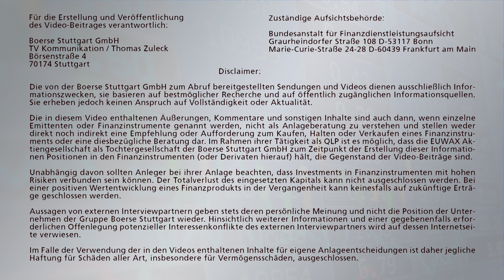BMW & Co.: Autobauer im Fokus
Heute sind es mal wieder die Autohersteller die im Fokus der Anleger stehen. Heute vor allem die Aktie von BMW. Die Anteilsscheine der Bayern gehörten heute zwischenzeitlich zu den großen Verlieren im deutschen Leitindex. Dabei gab es doch eigentlich gar keine großen Nachrichten. Aktienexperte Jürgen Dietrich bei Börse Stuttgart TV.